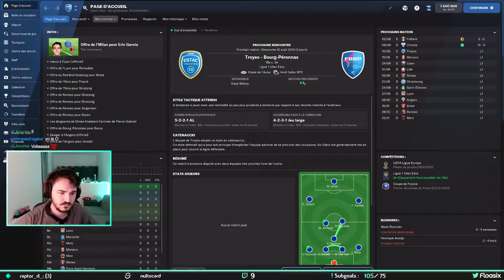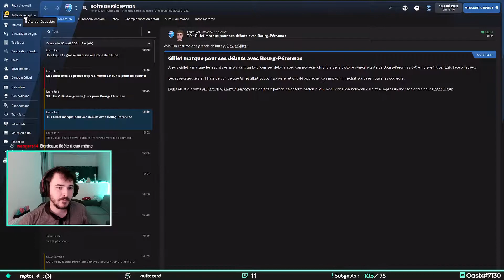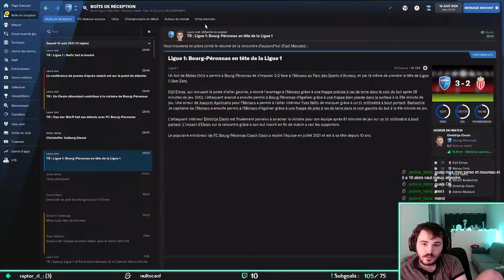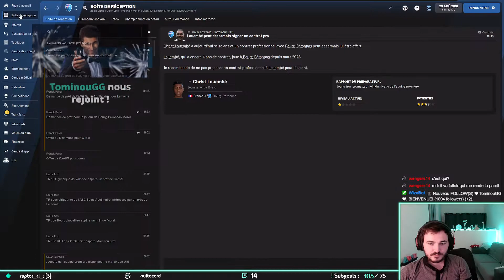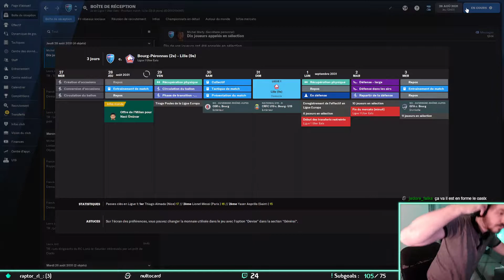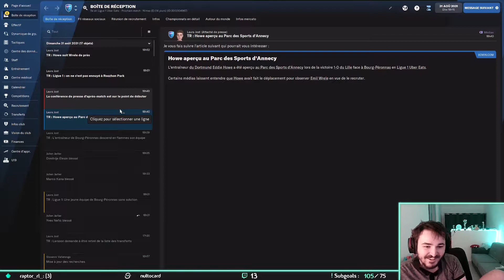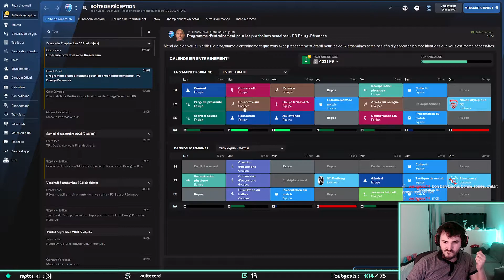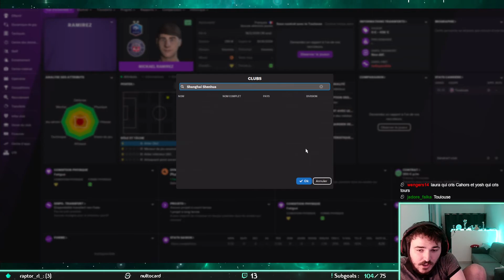LA SAISON DU PODIUM ! (FM22 Game Viewer) #51